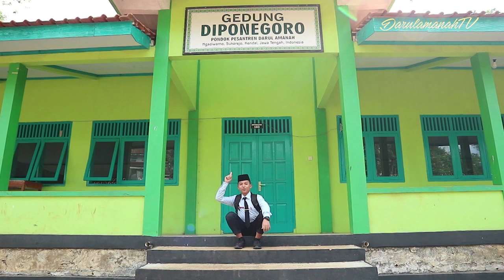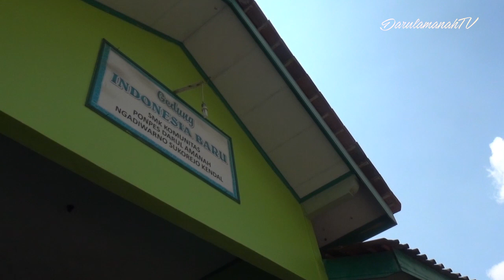PENGENALAN LINGKUNGAN PESANTREN DARUL AMANAH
Pondok Pesantren Darul Amanah Ngadiwarno Sukorejo Kendal adalah filial Pesantren DarunnajahJakarta. Karena Pesantren Darunnajah Jakarta membuka 28 filial dan Pesantren Darul Amanah adalah filial yang ke-10.

Pondok Pesantren Darul Amanah juga termasuk Pesantren Alumni Gontor. Karena Pondok Modern Gontor hingga saat ini telah mempunyai Pesantren Alumni seluruhIndonesia200 lebih Pesantren dan  satu–satunya Pesantren Alumni Gontor di Kabupaten Kendal adalah Pesantren Darul Amanah.

Disamping itu Pondok Pesantren Darul Amanah kurikulumnya, disiplinnya, tata tertib dan lain–lainnya hampir seperti Gontor. Termasuk pula pimpinannya adalah alumni Pondok Modern Gontor.

Pondok Pesantren Darul Amanah pada mulanya memiliki tanah waqaf dari Bapak H. Sulaiman seluas 6.000 m2 yang diikrarkan pada tanggal 22 Pebruari 1990 di rumah Bapak H. Sulaiman, Kabunan Ngadiwarno Sukorejo Kendal. Pada tahun 2007 ini tanah yang dimiliki Pesantren seluas + 45.000 m2( 4,5 hektar ) hasil jerih payah dan perjuangan dari Pimpinan Pesantren, Pengurus dan para Guru yang andil dalam perluasan ini. Juga tanah tambahan  tersebut di dapat dari wakaf  H. Yasykur, Hj. Hasanah Jakarta, serta wakaf para wali murid yang dilelang permeter persegi, termasuk pula hasil pembelian Pesantren Darul Amanah sendiri.

Setelah pembentukan Yayasan Darul Amanah pada tanggal 24 Pebruari 1990, maka berdiri pulalah Pesantren Darul Amanah yang dipelopori  sebagai oleh:

    KH. Jamhari Abdul Jalal, LC (Cipining Bogor)
    KH. Mas’ud Abdul Qodir  (Pes. Darul Amanah Ngadiwarno  Sukorejo Kendal)
    Bpk. Slamet Pawiro  ( Parakan Sebaran  Pageruyung)
    Ust. Junaidi Abdul Jalal  (Parakan Sebaran  Pageruyung)

Adapun Sebagai Pimpinan Pesantren Darul Amanah adalah KH. Mas’ud Abdul Qodir, alumni Gontor tahun 1975.